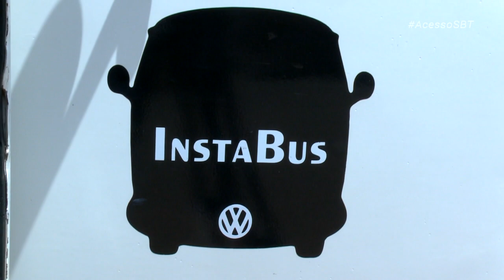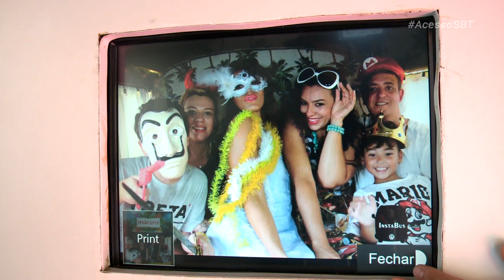Kombi que vira estúdio fotográfico - TV SOROCABA/SBT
🔴 Reveja a matéria exibida no programa AcessoSBT em 13/04/2019 sobre uma kombi que foi personalizada e virou um estúdio fotográfico!